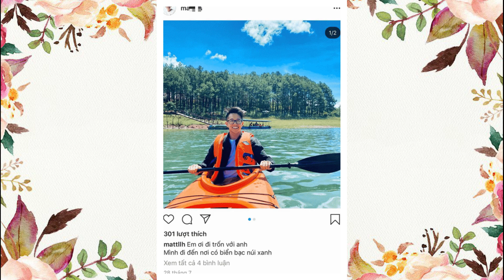Choáng Váng Trước Độ Giàu Có của Bạn Trai Hương Giang - CEO Matt Liu người Singapore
chương trình Người ấy là ai số đặc biệt đã chính thức khép lại với kết quả không thể ngọt ngào hơn cho nữ chính - hoa hậu Hương Giang. Bó hoa "định mệnh" được người đẹp chuyển giới trao cho CEO người Singapore - Matt Liu.

* Xin lưu ý: Kênh TIN GIẢI TRÍ sử dụng nguồn tư liệu được tổng hợp từ báo chí, mạng xã hội tại Việt Nam. Chân thành cảm ơn!